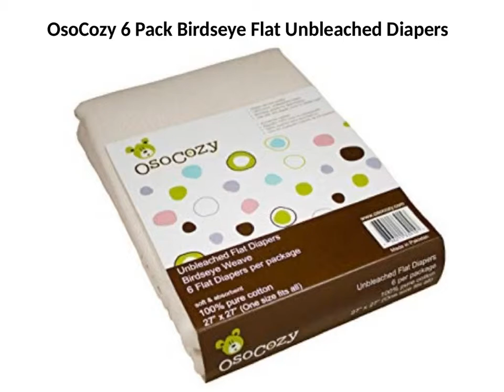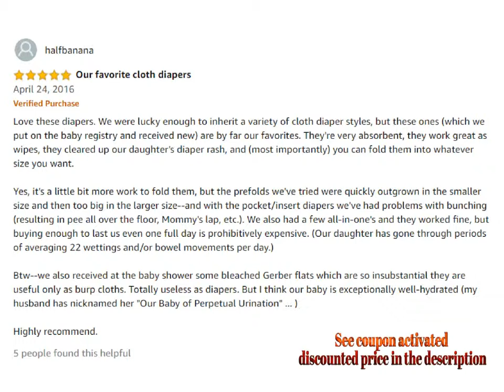OsoCozy 6 Pack Birdseye Flat Unbleached Diapers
For Both Prime & Non-Prime Customers

Product Name :  OsoCozy 6 Pack Birdseye Flat Unbleached Diapers

Product Description :

100 % cotton, birds eye weave, unbleached, tan or ivory colored, bleached white version also available, Flat diapers are the most cost effective cloth diapering alternative, Washing and folding instructions in English and Spanish are included in each package, Fast drying on your cloths line or in your dryer, an environmentally responsible choice, Also great as dish towels, burp cloths and as cleaning and polishing rags

OsoCozy Flat Cloth Diapers – 6 Pack (Unbleached) - These old fashion nappies are made of soft 100% cotton and are a Birdseye weave. Birdseye weave can be seen by looking closely at the diaper where you will see a diamond shaped weave pattern in the material.

This tightly woven material provides superior durability and absorbency. Each diaper is 27 by 27" prior to wash and is one layer thick. Each OsoCozy flat diaper weighs 2.6 ounces which is 25-30% heavier and thus more absorbent than other brands. The material is also much softer than you find in other brands. These are truly a step up in quality for reusable flat diapers.

The unbleached fabric of these diapers is even softer than the bleached white version which is also available.These are the original cloth diaper still used in many countries. These are a one size fits all diaper that requires folding to properly fit baby. They can be folded to fit babies between 6 and 30 pounds. They can be doubled for use on older children for additional absorbency. Used with pins and plastic pants or with diaper covers or as inserts in pocket diapers. If you have the patience and are willing to do a little bit of folding, then using these diapers will be far and away the least expensive way to comfortably diaper your baby.

Each package comes with folding and washing instructions in both English and Spanish. Because these diapers are only one layer thick they are easy to clean and dry quickly on your cloths line or in your dryer. As with any reusable cloth diaper these are an ecological friendly alternative to disposable diapers.This diapers also great for a number of additional purposes such as dish towels, burp cloths , lap pads, changing pads, bibs, wash cloths and baby wipes. These lint free diapers are also used as optical cleaning cloths, CD & record cleaning cloths, for shoe shine polishing rags and for general purpose cleaning and polishing rags.

Comment Your Options About :  OsoCozy 6 Pack Birdseye Flat Unbleached Diapers